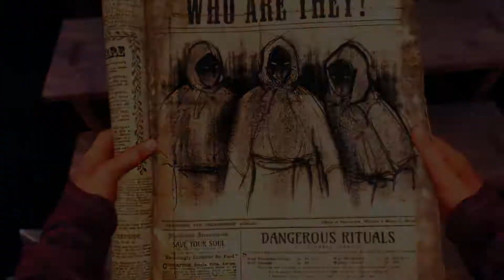Big Egress trailer rus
Egress - многопользовательская souls-like PvP арена во вселенной, созданной по мотивам Г.Ф.Лавкрафта. Выберите одного из множества персонажей, каждый из которых обладает уникальными особенностями и геймплеем. Сразитесь на улицах острова Инсмут с чудовищами, безумцами и другими искателями приключений!
Решите, кого хотите поддержать - отчаянных Исследователей, безумных Бандитов, маниакальных Наемников или бравых Стражей!
Отыщите могущественные мистические артефакты, разберитесь в происходящем и определите судьбу этого мира!
Но не забывайте, что ваш истинный враг спит в морской пучине...